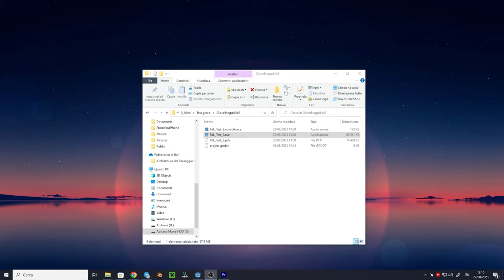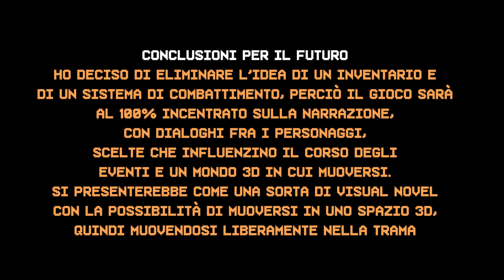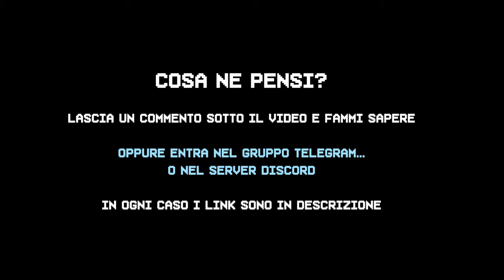Diario di sviluppo FdL - Prova 2